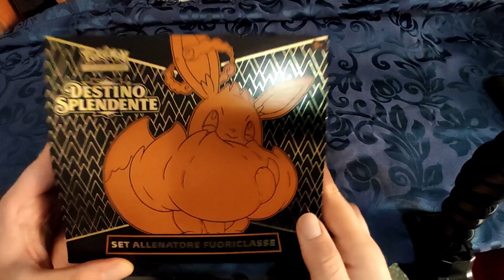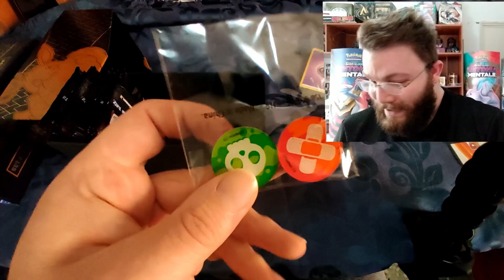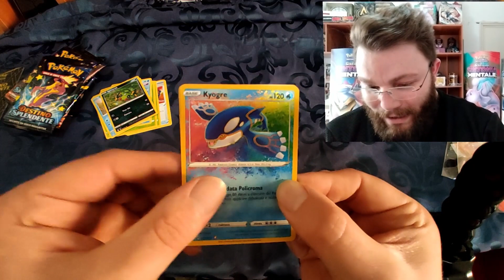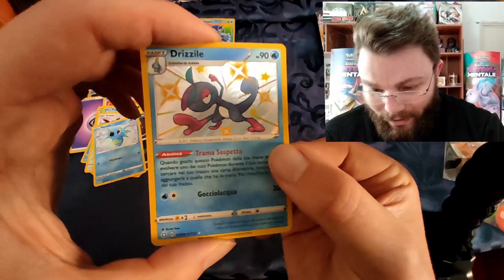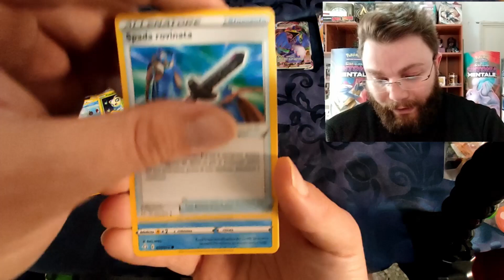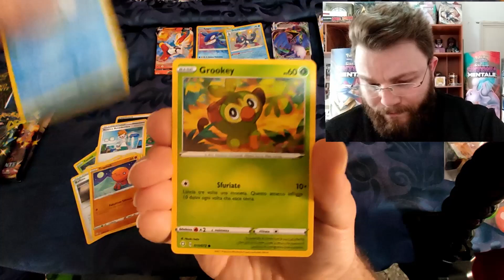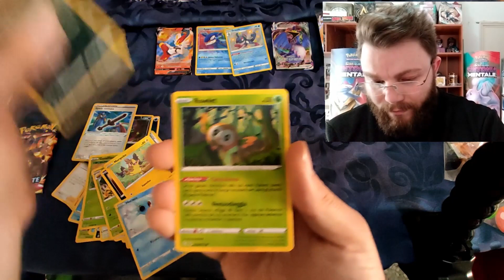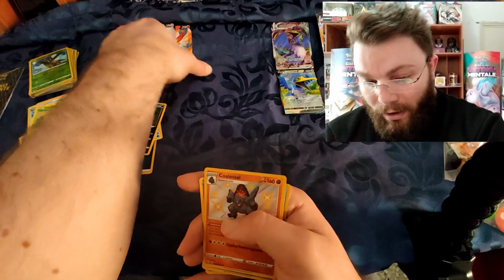Spacchettiamo destino Splendente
Cominciamo a spacchettare un po di destino splendente alla ricerca di qualche bella SHINY.